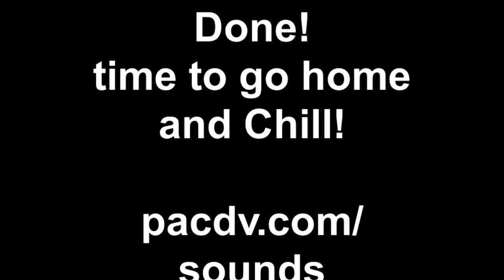Buckeye's Boat Ride!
Nice weekend in February. Mosquito Lagoon of Central Florida is a fascinating place to explore. Never know what you will see. Buckeye a Brussels Griffon is boating in Central Florida. Where's Buckeye? in a boat!